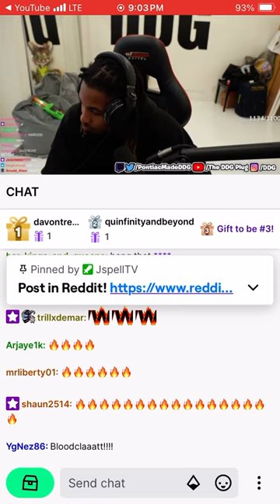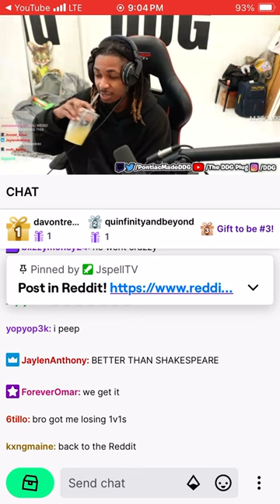DDG TY DOLLA $IGN LIVE LEAKED MUSIC !! 🚨🔥